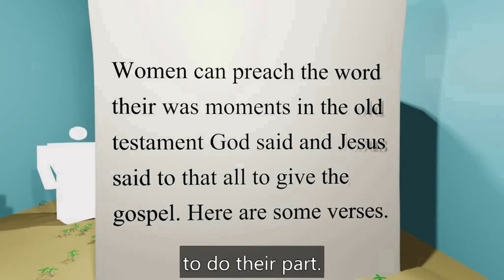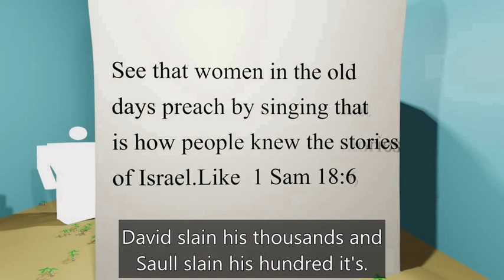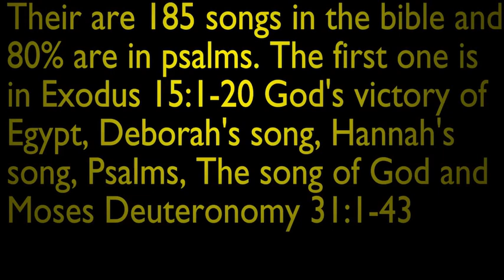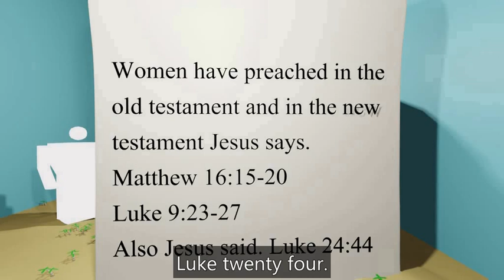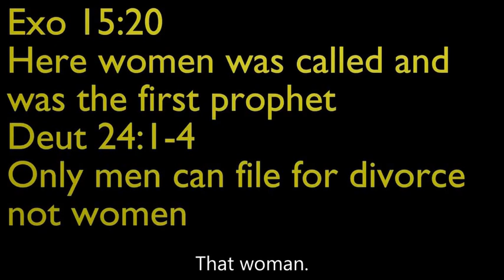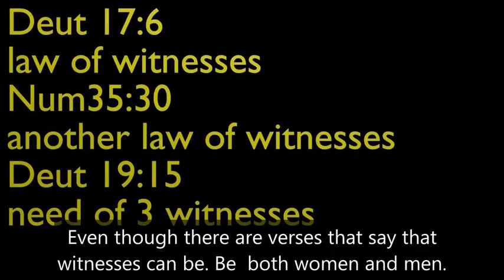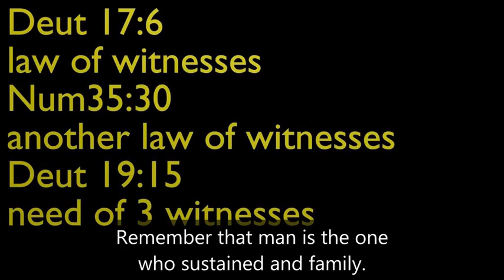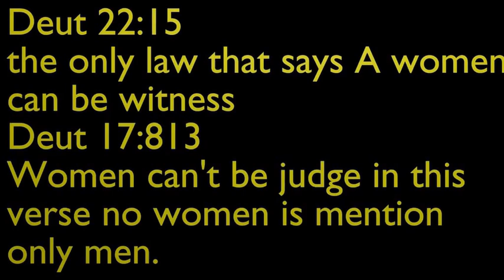Aeve TMDC: Episode 3-women and the mosaic law: Low Status - English sub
Here find out that the law prohibits womenf rom being priests, judges, and soldiers in the bible. Man can go to war.